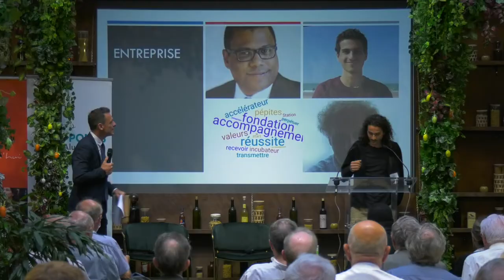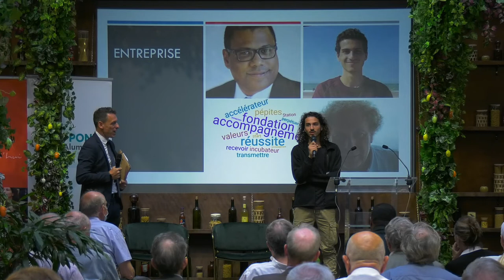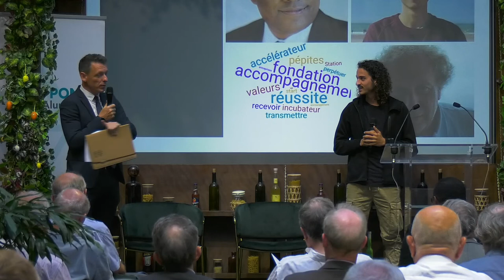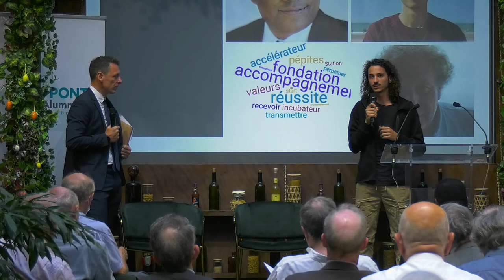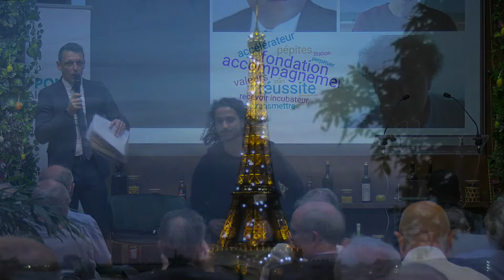[SOIRÉE DES PONTS 2022 - 1/8] Les Ponts entrepreneurs présenté par Thierry Déau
Merci aux généreux donateurs, élèves et anciens élèves, membres de l’École, de Ponts Alumni et de la Fondation, réunis lundi 16 mai 2022, au siège du Boston Consulting Group, pour partager un moment convivial, se retrouver, échanger, ou tout simplement être remerciés du soutien apporté, parfois depuis de nombreuses années, à la Fondation des Ponts, Ponts Alumni et à l’École des Ponts ParisTech.